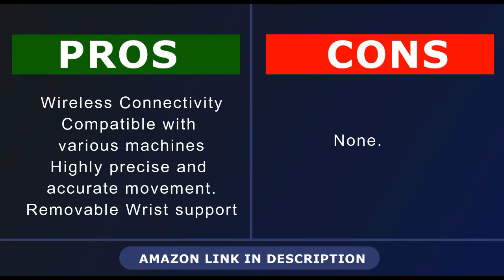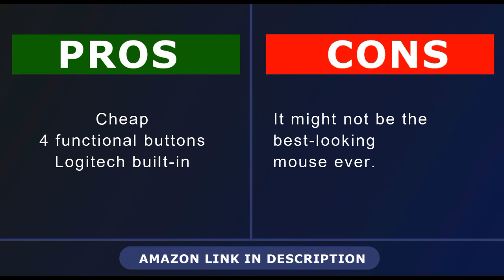TOP 10 BEST TRACKBALL MOUSE FOR GAMING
Best Trackball Mouse for Gaming

ELECOM 2.4GHz
Kensington Orbit
Logitech M570 ;
Kensington Expert
ELECOM Wired
Logitech Trackman
Kensington Pro Fit Ergo
Logitech Mouse MX Vertical
Kensington SlimBlade